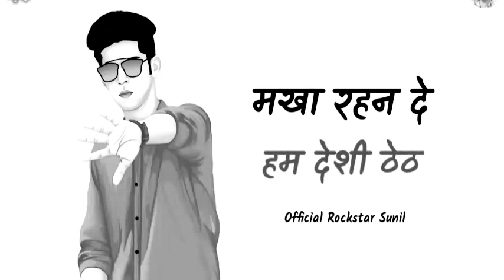Makha rahne d by sourav yadav